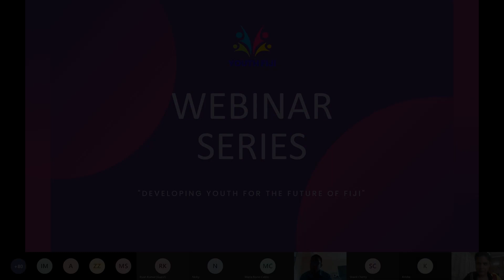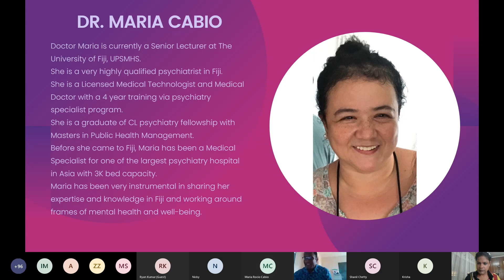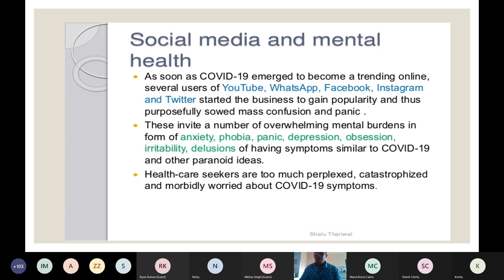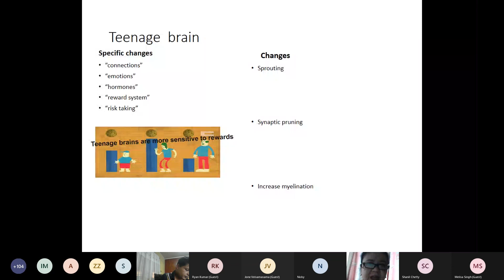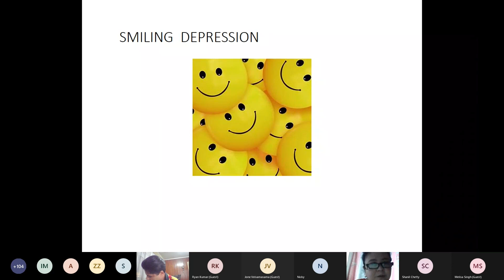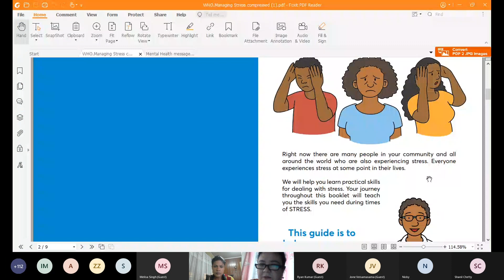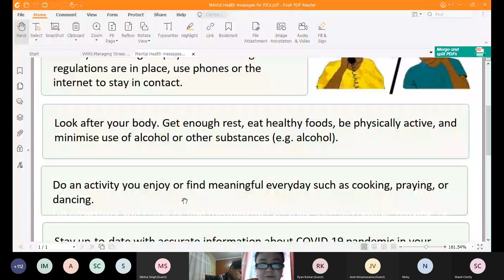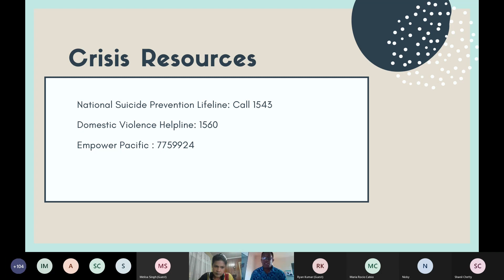Episode Two | Mental Wellbeing and Vitality Strategies | Youth Fiji Webinar Series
Welcome to the second episode of our webinar series. These webinars are hosted live and the recordings are posted as part of our Webinar series episodes. Youth Fiji - Empowering The Youth of Fiji